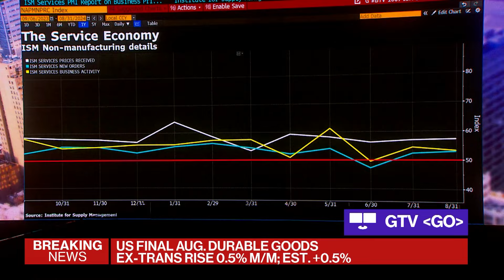US Services Expand at Fastest Pace Since February 2023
The Institute for Supply Management’s index of services advanced 3.4 points to 54.9 last month, the group said. The latest figure exceeded all projections in a Bloomberg survey of economists. Mike McKee reports.